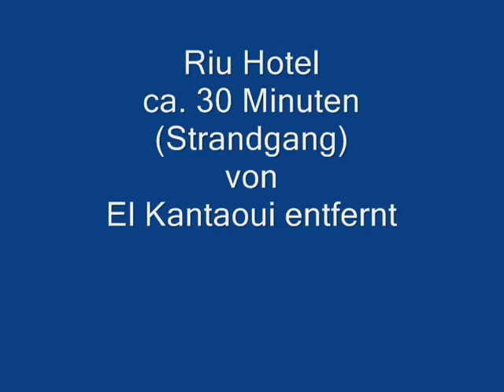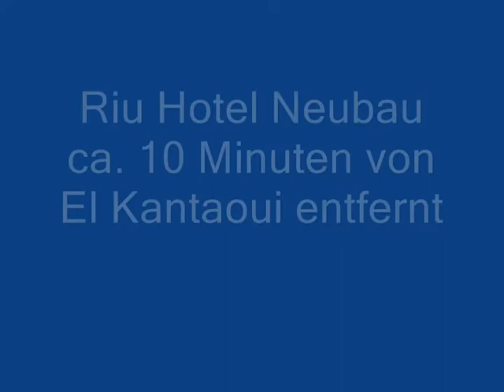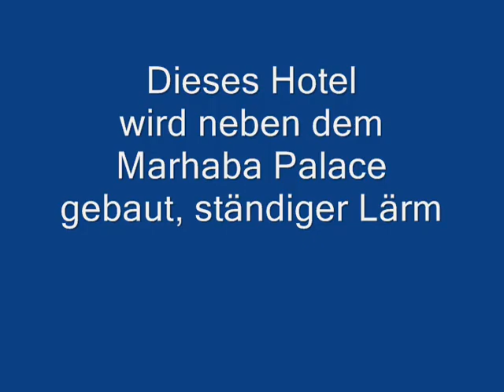Tunesien * El Kantaoui * Riu Hotels 30.04.12